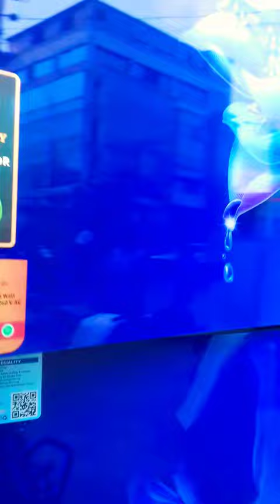Vision New 180L Refrigerator 2022 || Vigo 180l Refrigerator || Vision Vigo brand 2022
আসসালামু আলাইকুম,
Rohan24 চ্যানেলে আপনাকে স্বাগতম,
আশা করি আপনারা সকলেই ভাল আছেন।

►আমাদের এই চ্যানেলে আপনি দেখতে পাবেন সকল ধরনের নিত্য প্রয়োজনীয় সব ইলেকট্রনিক্স পণ্য। এবং পাবেন সব প্রোডাক্টের রিভিউ ভিডিও ইনশাআল্লাহ।